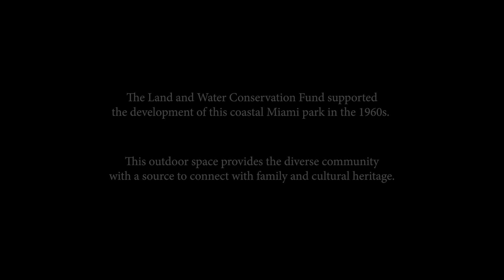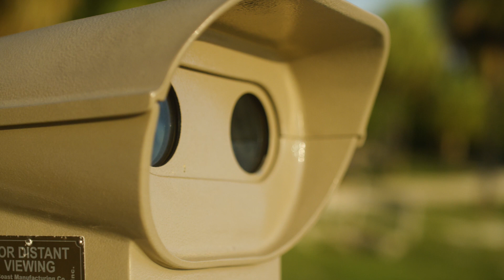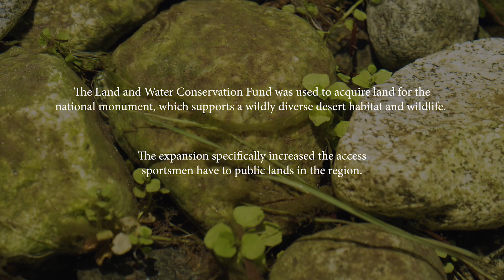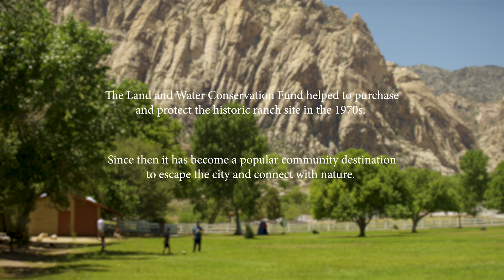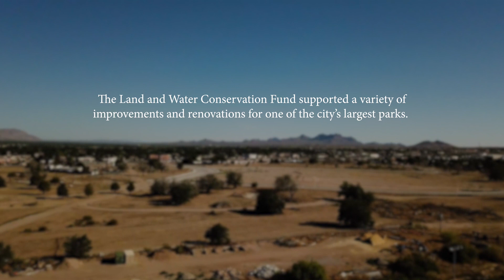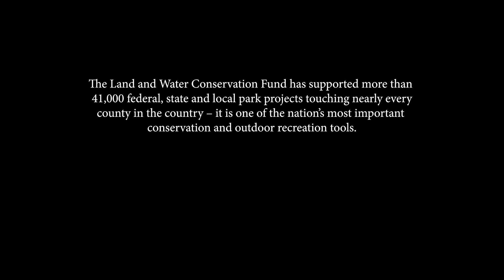Land, Water y Comunidad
Land, Water y Comunidad, a new short film from Hispanic Access Foundation, explores the relationship Latinos across the nation have with Land and Water Conservation Fund sites – what it means to them, how they enjoy them and the impact it would have if these lands weren’t available. The Land and Water Conservation Fund has supported more than 41,000 parks and projects, touching nearly every county in the country. LWCF has been critical in ensuring that underserved and urban communities have places to connect with nature, spend time with family, enjoy outdoor recreation or explore their cultural heritage. However, LWCF is set to expire this September, unless Congress agrees to reauthorize it.